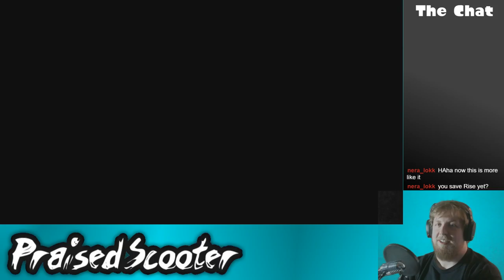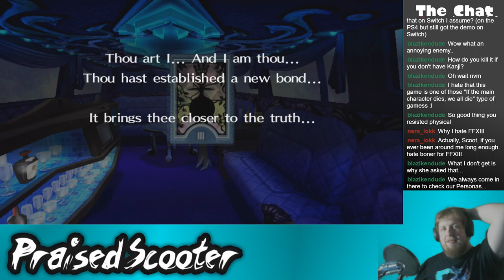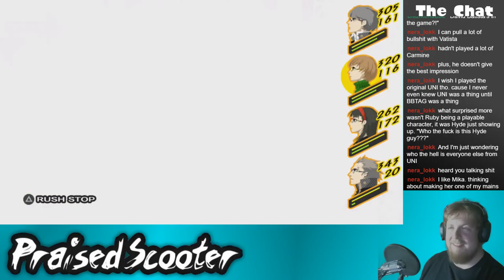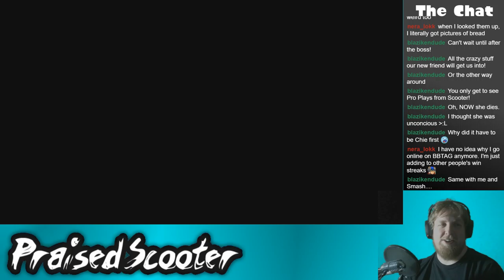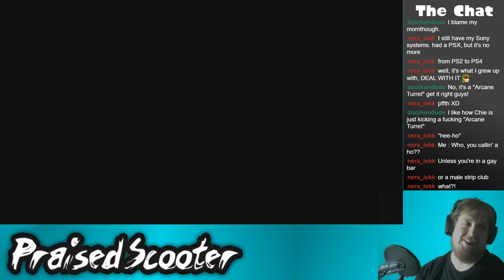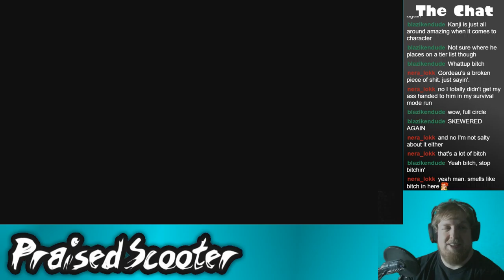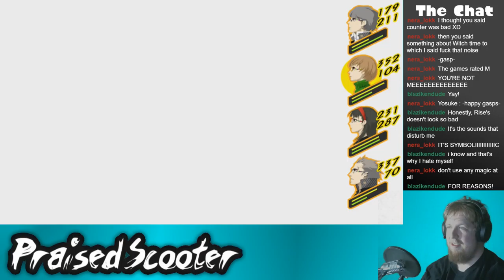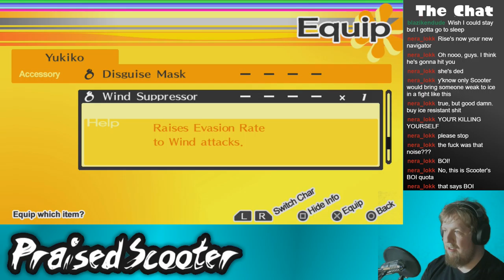I don't know what to do with my hands... - 8/22/2018